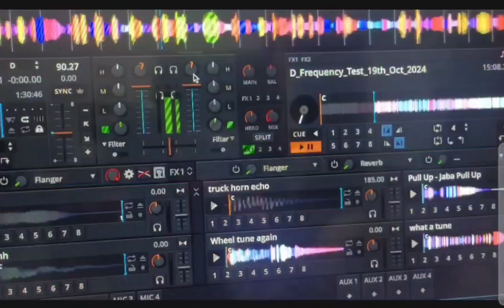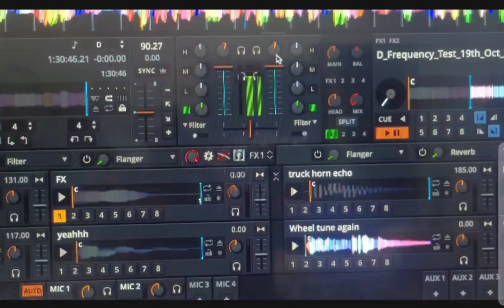D FREQUENCY GOES LIVE 9-11-2024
We Go Live 9 November 2024

Tune In To D FREQUENCY

24/7

Positive Vibe & Energy